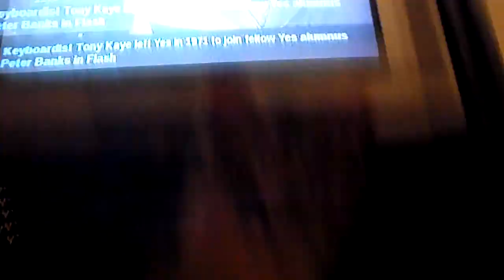NEW KITTIE LUNA LUNATICT.MP4